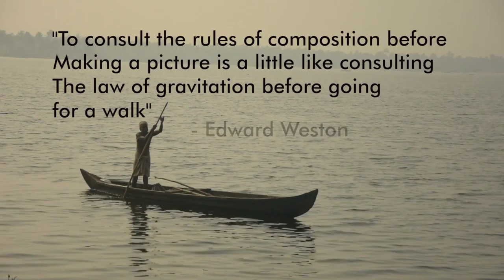Quote of the day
"To consult the rules of composition before making a picture is a little like consulting the law of gravitation before going for a walk" - Edward Weston